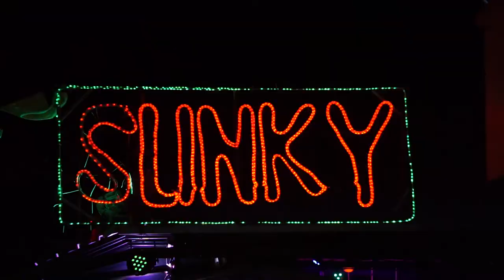Backpacking in Koh Phi Phi